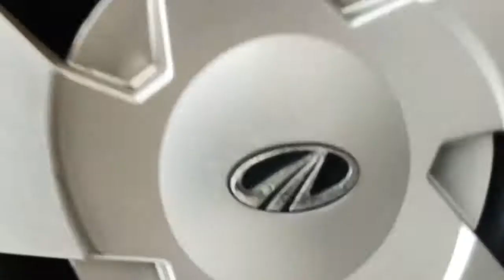USED CARS DELHI GALAXY CARS MAHINDRA XUV 2012 500 W6 AVAILABLE (ARIF KHAN GALAXY CARS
MAHINDRA XUV 500 W6 2012 2ND OWNER
65000KM DONE WITH SERVICE RECORD NON
ACCIDENT GURENTED MAXIMUM ORIGINAL PAINT NO MACHENICAL WORK MANUAL TRANSMION DELHI REG WELL MAINTAIN CAR FULL INSURANCE